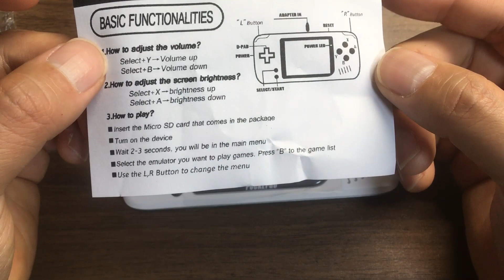PocketGo (New Bittboy Miyoo)の徹底感想レビュー【2】ゲームボーイミクロより軽く性能は倍以上の中華ゲームエミュ機 unbox Review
PocketGo (New Bittboy Miyoo)の徹底感想レビュー【1】ゲームボーイミクロより軽く性能は倍以上の中華ゲームエミュ機　unbox Review

商品は私が初めて海外ショップでゲームを買った安心の海外ECサイトRetromiさんで発売中です。
日本ではほぼ完売で高額で売られていますが、Retromimiさんでは約3000円で発売中です。

ゲームボーイミクロ感覚で性能はFBAやPS1も動かしてしまうコスパ最高のポータブルゲーム機です。